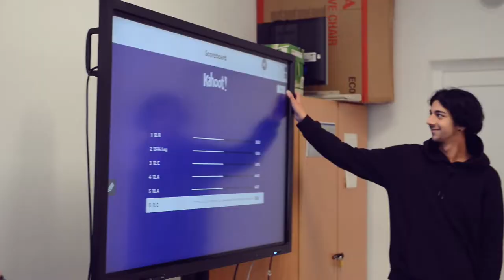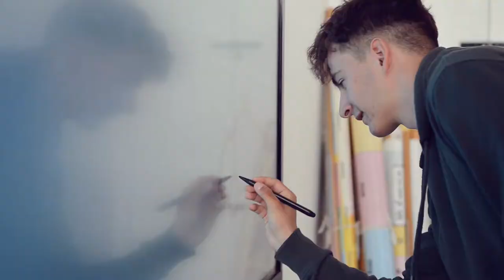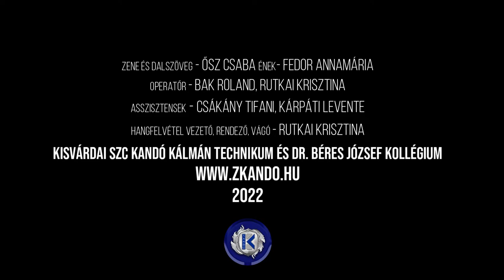Kandó induló 2022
Kezdetben ez a dal még csak a Kandó-hét egy műsorszáma volt, azonban úgy éreztük, hogy ettől több van benne. 😊
Miért ne mutassuk meg nagyobb tömegeknek? Ezért hát maroknyi kis csapatunk összefogott, rögzítettük a zenét, majd leforgattuk a klipet. 🤩🎶📽️🎞️
Szóljon ez a nóta minden volt, jelenlegi és leendő kandós diáknak és kollégának, és azoknak, akik nemsokára búcsúznak tőlünk.
Mert mi egy összetartó csapat vagyunk! 😎🤝
Fogadjátok szeretettel tőlünk, szívünket-lelkünket beletettük, és átnyújtjuk most nektek. ❤️
Ha tetszett a videó, dobjatok egy lájkot és egy megosztást, hogy más is láthassa. 👍😉👀

Dalszerző és szövegíró: Ősz Csaba
Énekes: Fedor Annamária
Operatőr: Bak Roland
Hangfelvétel vezető, rendező, vágó, operatőr: Rutkai Krisztina
Asszisztens: Csákány Tifani, Kárpáti Levente Áron